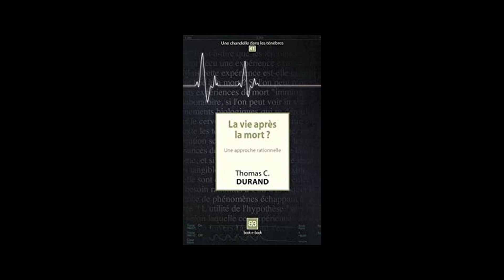Pyramidologie - Aux sources de la pseudo-archéologie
Je vous présente mon livre dernièrement sorti dans la collection Une Chandelle dans les Ténèbres de Book-e-Book, avec une préface de Jean-Pierre Adam.

Pour mémoire voici mes autres livres de culture scientifique :

♦ La vie après la mort ? Une approche rationnelle, Book-e-Book, collection « Une Chandelle dans les Ténèbres » dirigée par Henri Broch. 2016.

♦ L’ironie de l’évolution, Seuil. 2018. Essai sur les causes du rejet de la théorie de l’évolution et leurs liens avec nos croyances.

♦ Quand est-ce qu’on biaise ?, Humensciences. 2019.

♦ Connaissez-vous l’homéopathie ? Editions Matériologiques, 2019.

♦ L’Evolution, ça marche, Seuil, 2019.

♦ La Science des Balivernes, Humensciences. 2021